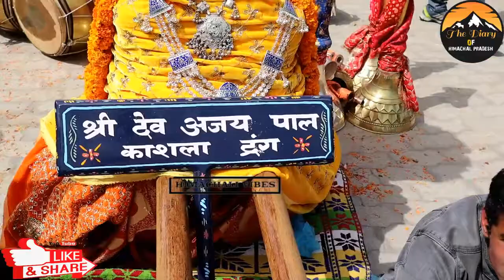देव अजयपाल का 55 साल बाद आने का रहस्य |The Mysterious History of God Ajaypal |Choti_Kashi_Mandi_Wasi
Hello friends
Choti Kashi Himachal Wasi is ways to Explore Himachal Pradesh.

द्रंग घाटी के मशहूर देवता श्री अजयपाल 55 साल बाद आए मण्डी शिवरात्रि में जाने इसके पीछे का रहस्य
Chuhar Ghati Ke Aradhya Devta Hurang Narayan Ji Ki Rahasyamay Mai katha

मंडी शिवरात्रि देवता मारकंडे ऋषि की बहुत ही लोकप्रिय नाटी
Mandi Shivratri | AC Bharadwaj Live Performance | Night Programe |Himachali Moderen Folk Note

AC Bharadwaj Live Mandi Shivratri | Night Programe

Finally meet with AC Bhardwaj At Live Mandi Shivratri 2021
Sunil_Mastie_Live देखे मंडी शिवरात्रि की पहली जलेब Live

What is the story of shivratri?
Mandi Shivaratri Fair

Mandi shivratri festival
Explore Mandi shivratri festival
International Mandi Shivratri Fair
Raja Madhavrai Devta

Bada Dev Kamru Naag_Performance
Why Himachal Pradesh different from Other States, Whatever the Traddtional values, Information and other information related to,
1. The Nature of Himachal Pradesh
2. The Culture of Himachal Pradesh
3. Devotion Himachal Pradesh
4. Historical Himachal Pradesh
5. Devotional Culture Of Himachal Pradesh
6. All About Why Himachal & Himachali Culture, Tradition Is Diffrent From Other State.And some of the infomation that some does not know about real Heaven.

It's very Useful for Anybuddies. To know about Himachal_pradesh #(_Himalayas_)
Save Nature Save Our life
What_Do_You_Need_Information_About_Himachal_Pradesh_Please_Tell_Me_On_Comments.

 I have to explore All about Himachal pradesh
So you will get that's all information.
MY CHANNEL
 Guy's keep support me
 And keep watching my channel
 And don't forget to Press the 🔔